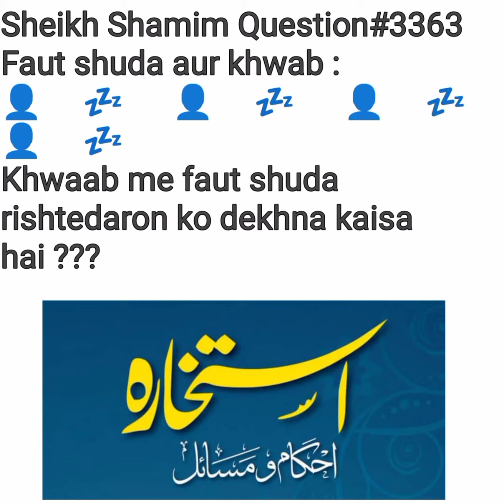Khawab Mein Faut Shuda Rishtedaron Ko Dekhne Se Kia Kuch Bura Hone Wala Hota Hy? Fatwa no:3363